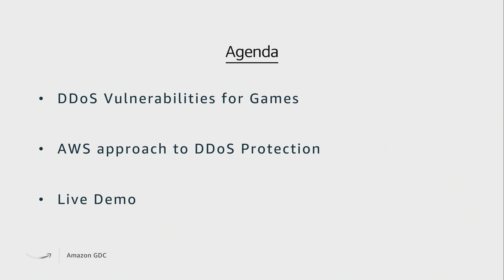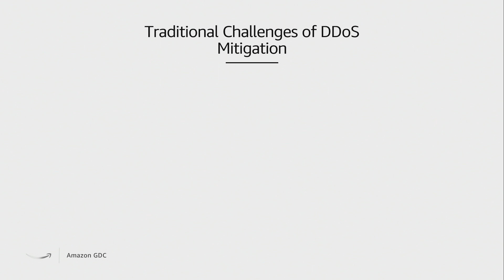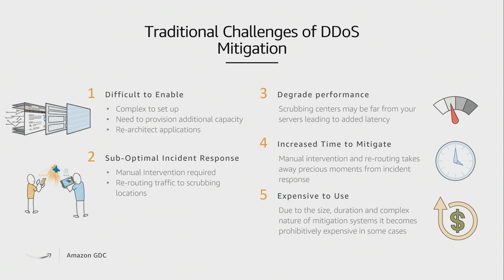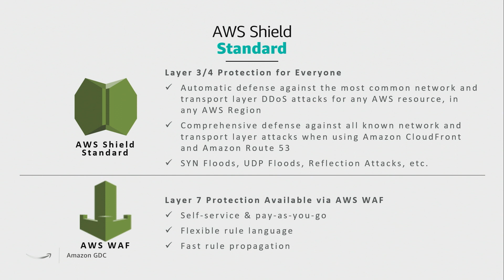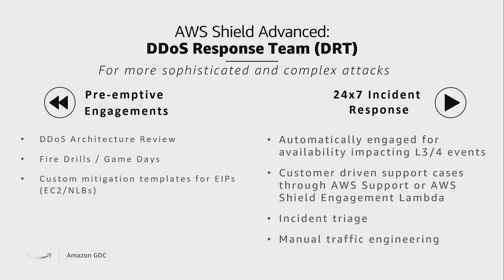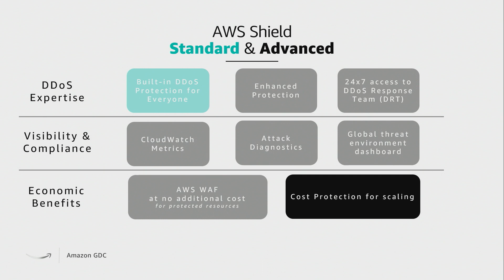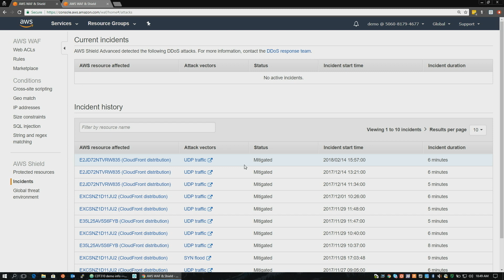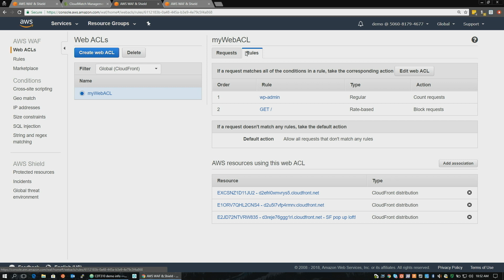PROTECT YOUR GAME SERVERS FROM DDOS ATTACKS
Your game is no fun if hackers crash it. That means sleepless nights before game launches, patches, and promotions as you worry about how best to protect it. With AWS Shield Advanced for EC2, you can rest assured that your infrastructure is protected from malicious hackers so your players can enjoy the best your game has to offer. We’ll discuss how you can now protect every aspect of your games – from HTTP-based web portals to UDP-based game servers – against DDoS and layer 7 attacks of all kinds. You’ll even see a live demo of an attack and our applied mitigations from a member of our DDoS Response Team (DRT). You'll learn about advanced anomaly detection, suspicion scoring, pre-configured mitigations combined with Network Access Control Lists (NACLs), and more. Hosted by AWS.